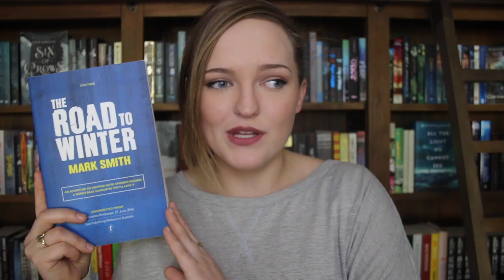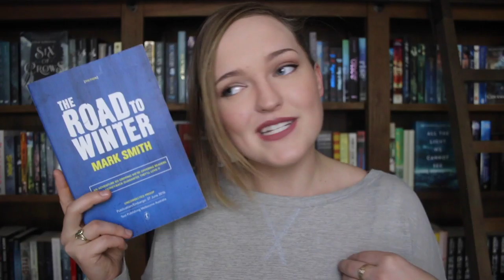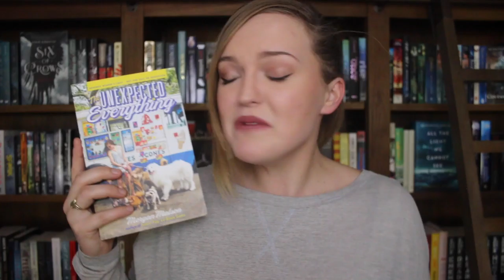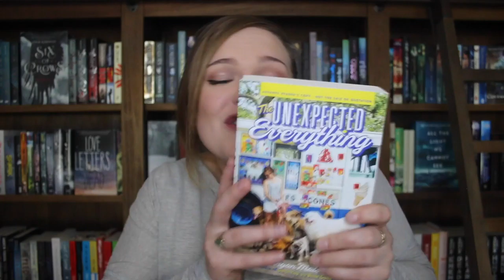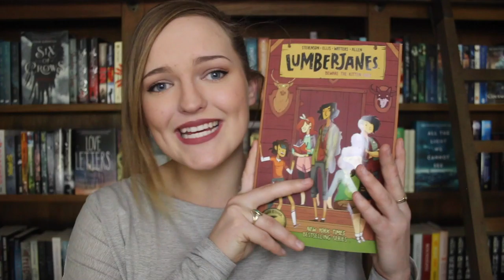BOOKS: APRIL WRAP UP!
What did you guys read in April? Have you ready any of these books yet? What did you think?